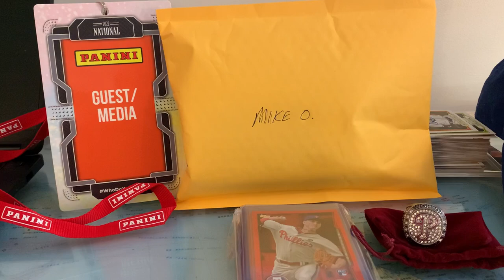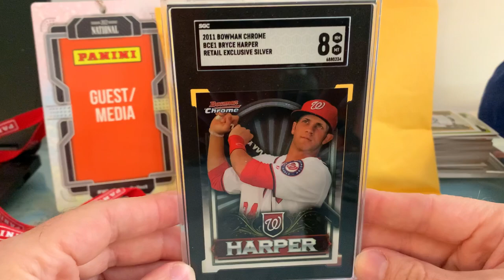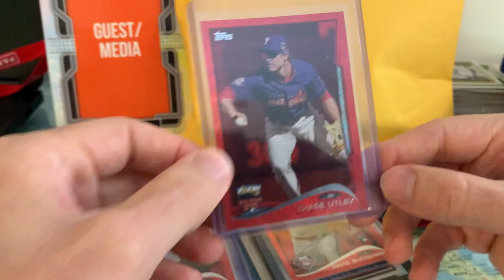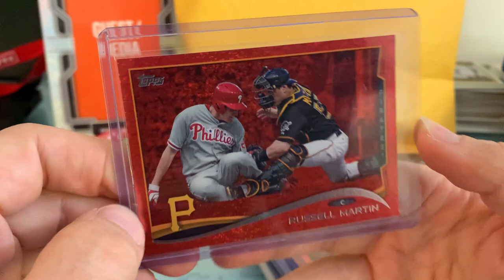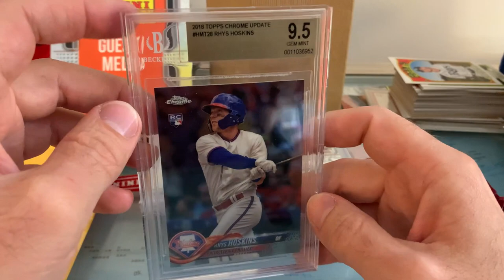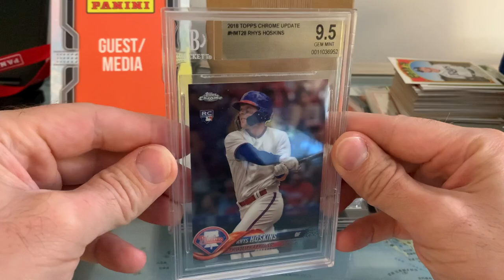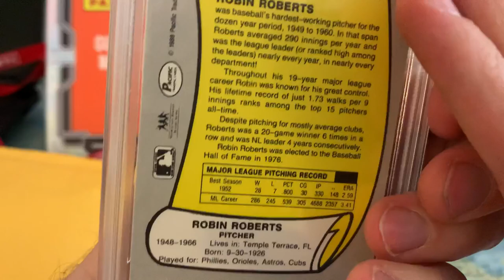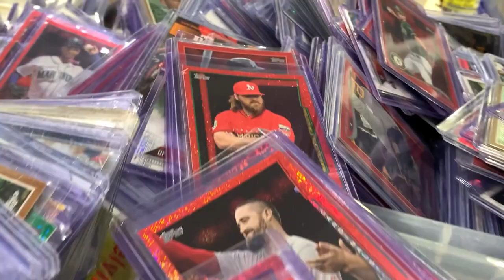2022 National Sports Collectors Convention Day 1 Recap!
Hanging out and enjoy the 2022 National!   Day 1 flies by!!!